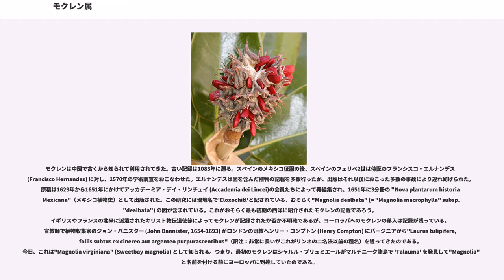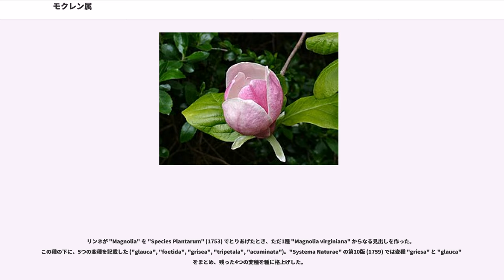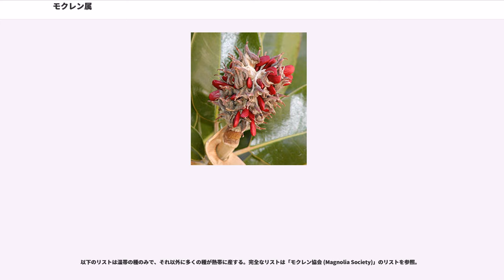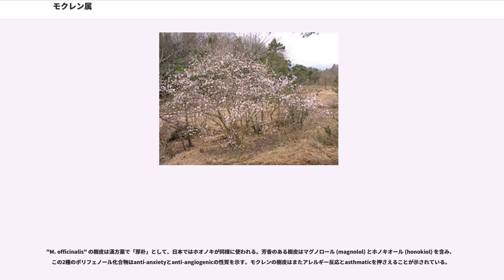モクレン属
モクレン属 ("Magnolia") は、およそ210種を含む大きな被子植物モクレン目モクレン科の属である。

モクレン属の分布は比較的不連続である。北米東部、中米、西インド諸島および東アジア、東南アジアである。いくつかの種は南米産である。今日多くのモクレン属の種と現在も増え続けている交配種が観賞用樹木として北米、ヨーロッパ、オーストラリア、ニュージーランドで植栽されている。園芸関係では属名からマグノリアと総称される。

属名はフランスのモンペリエの植物学者ピエール・マニョル (Pierre Magnol) に因んで名づけられた（学名 "Magnolia" の起源参照）。

モクレン属は進化の観点で古い属である。ハチの登場の前に進化した花は、甲虫を誘引するように発達した。そのため、雌ずいはしっかりとできており、甲虫の徘徊による破壊や食害を防いでいる。化石の種である"M. acuminata"は2000万年前のものと報告されており、モクレン科に属すると同定可能な植物は9500万年前に遡る。モクレン属のそれ以外の原始的な特徴として、がくと花弁が区別できないことがある。花被片の用語はモクレンが持っている中間的な形態を指す。モクレン属の葉は鱗翅目のいくつかの種、Giant Leopard Mothなどに食用とされる。

マグノリアはミシシッピ州とルイジアナ州の州花である。ミシシッピ州は、州内にマグノリアが多いことから、マグノリアの州 (Magnolia State) と俗称される。また、ミシシッピ州の州の木である。

1703年にシャルル・プリュミエ (Charles Plumier) が "Genera" の中でマルティニーク島の花木を記載している。地元で 'Talauma' と呼ばれていたこの種に、プリュミエはピエール・マニョル (Pierre Magnol) に因んで "Magnolia" と命名した。マニョルの弟子ジョゼフ・ピトン・ツルヌフォール (Joseph Pitton de Tournefort) のもとでパリで植物学を研究していたイギリスの植物学者ウィリアム・シェラード (William Sherard) が、おそらくプリュミエの後で最初に "Magnolia" の名前を用いた人物であろう。シェラードは、少なくともディレニウス (Johann Jacobs Dillenius) の"Hortus Elthamensis"とマーク・ケイツビー(Mark Catesby) の有名な『カロライナの自然史』の分類の部分には関係していた。これらはプリュミエの "Genera" の後に "Magnolia" の名前を北米温帯の花木のいくつかの種に対して使った研究である。

リンネはプリュミエの "Genera" をよく知っていた。『自然の大系』 "Systema Naturae" の1735年の初版では、"Magnolia" の名前を記載せずにプリュミエの研究の参照という形で使っている。1753年には、『植物の種』"Species Plantarum" の初版でプリュミエの "Magnolia" を使用している。リンネは標本庫のプリュミエの "Magnolia" の標本を（仮に存在したとしても）見たことはなかったし、記載と貧弱な画だけしか手許になかったので、ケイツビーが1731年に『カロライナの自然史』に記載したものと同じと判断したにちがいなく、"Magnolia virginiana" var. "foetida"（現在の "M. grandiflora"）の同物異名（シノニム）とした。

プリュミエが最初に "Magnolia" と命名したものは、後にラマルクによって "Annona dodecapetala" と命名され、それ以降に"Magnolia plumieri" や "Talauma plumieri" （やそれ以外の多数の名前）で命名されたが、今日では "Magnolia dodecapetala" の名称で知られる。

モクレンは中国で古くから知られて利用されてきた。古い記録は1083年に遡る。スペインのメキシコ征服の後、スペインのフェリペ2世は侍医のフランシスコ・エルナンデス (Francisco Hernandez) に対し、1570年の学術調査をおこなわせた。エルナンデスは図を含んだ植物の記載を多数行ったが、出版はそれ以後におこった多数の事故により遅れ妨げられた。原稿は1629年から1651年にかけてアッカデーミア・...